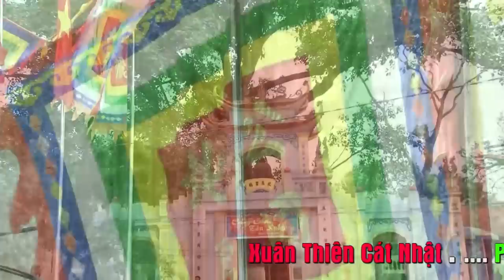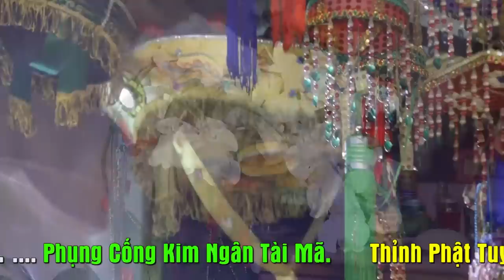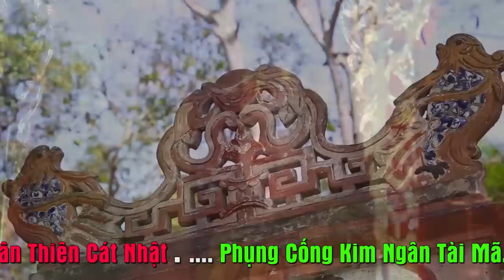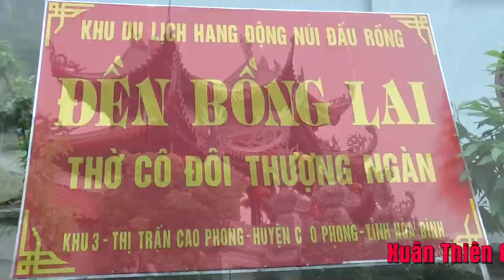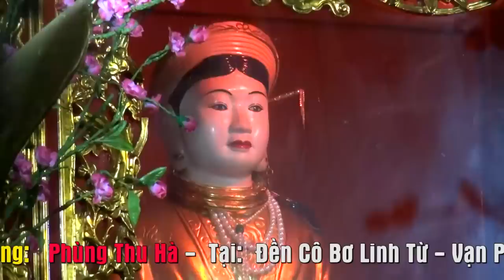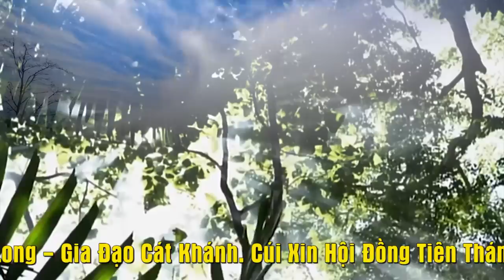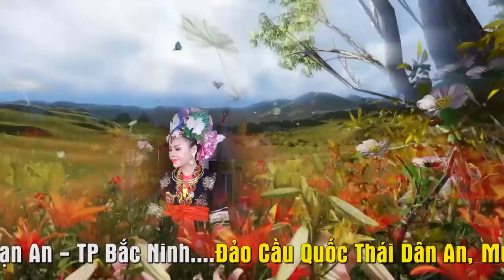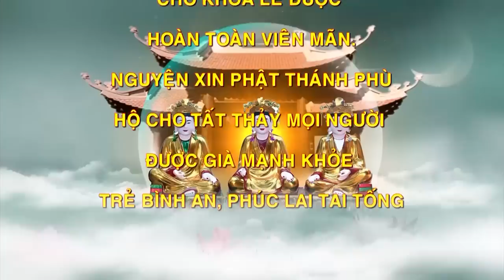Đăng cấp lên khăn áo cực nhanh cực đẹp - TĐ Hà Bống Hầu Cực Phiêu p2